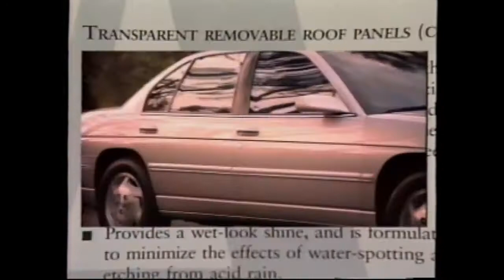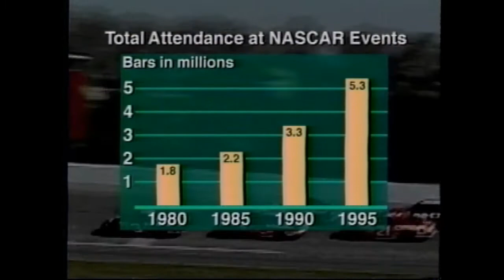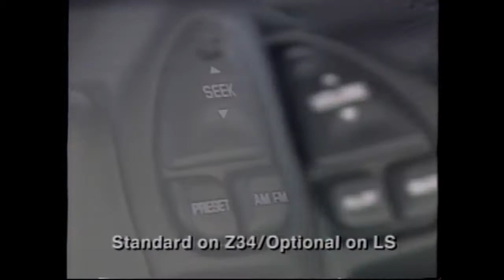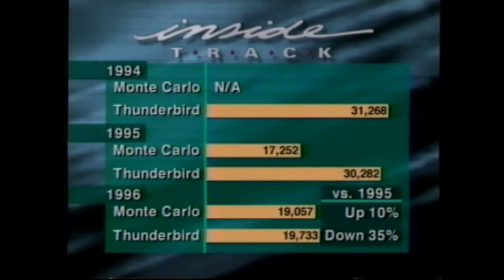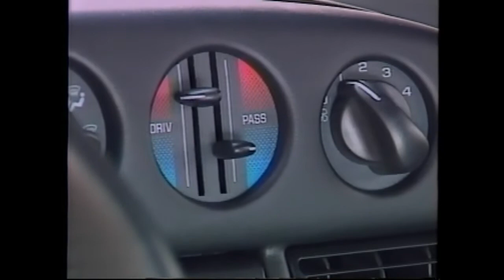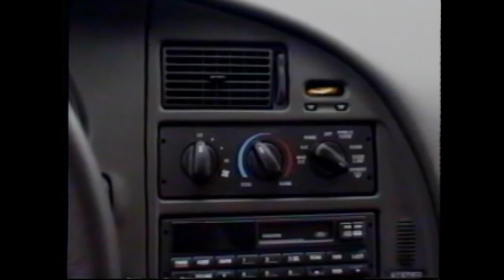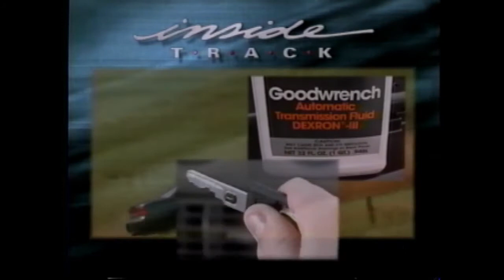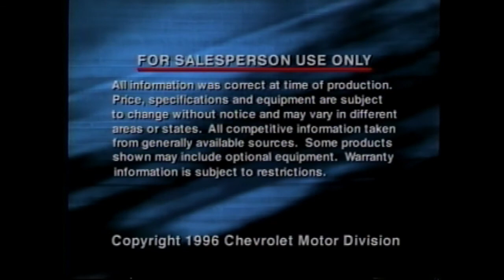Chevrolet Inside Track 1996 Monte Carlo vs Ford Thunderbird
This is a copy of a VHS Chevrolet Inside Track 1996 Monte Carlo vs Ford Thunderbird.